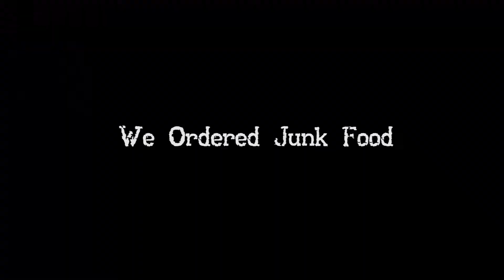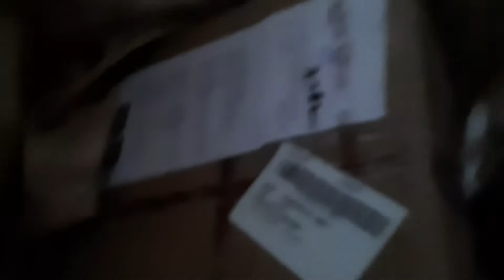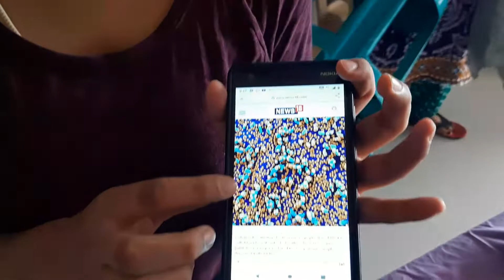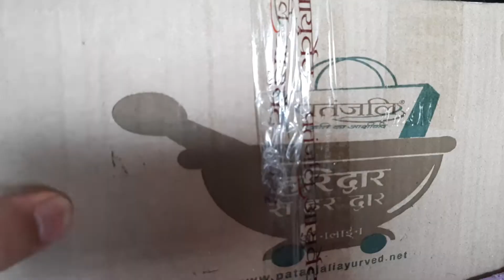We Ordered Junk Food from Online Patanjali Store | Family Vlog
while patanjali is busy working on corona medicine and sponsoring ipl 2020, we ordered some junk food products from patanjali store online
family vlog by @ishbanyadav

Mr IY Vlogs of August 2020